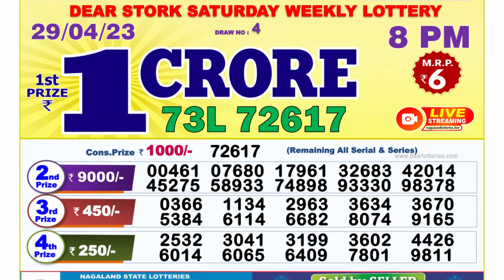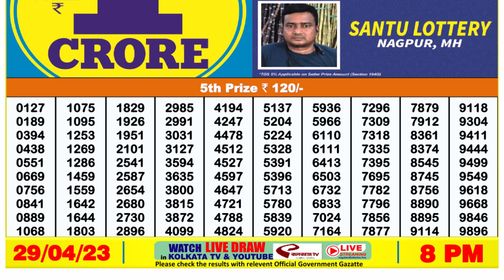Dear Lottery Sambad 8pm today 29.04.23 Nagaland State Lottery Result